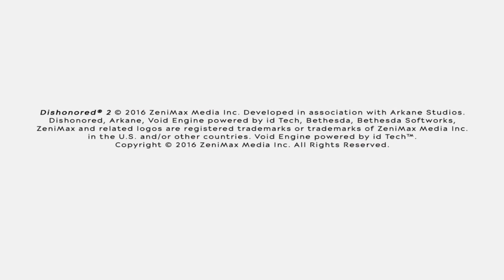Bethesda VS PC Master Race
Are you a Dean or a Jess?